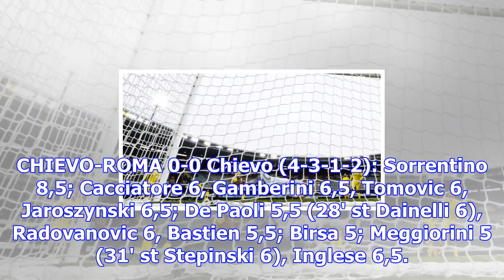Serie a: chievo-roma 0-0, super-sorrentino paratutto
CHIEVO-ROMA 0-0 Chievo (4-3-1-2): Sorrentino 8,5; Cacciatore 6, Gamberini 6,5, Tomovic 6, Jaroszynsk...